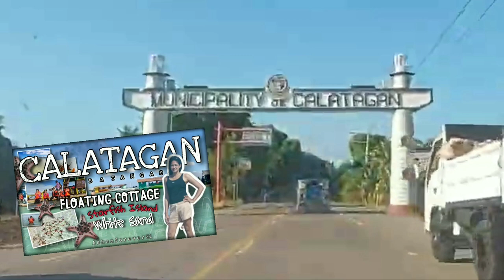Little Boracay (Calatagan Batangas) Floating Cottage | Sandbar | Starfish Island | CrystalClearWater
Sandbar Adventures in Floating Cottages at Little BORACAY Calatagan BATANGAS

Take a refreshing getaway down south and visit Little Boracay in Calatagan, Batangas!
Just a few hours away from the city, be mesmerized by its crystal clear waters, fine sand, and marine life
Experience picnic in the middle of the sea as your ride on a floating cottage

Little Boracay Calatagan Batangas by RCM Reycon Floating Cottage
Very Accommodating lahat ng staff nila. May mga fresh na isda na pwedeng bilihan sa malapit. And pag nasa gitna na ng dagat is meron padin mabibilhan katulad ng ice candy, alcoholic drinks and etc. Meron din extra activities like Kayak and Paddle Boat.

BEST PLACE TO UNWIND, Relax and Bond with anyone and everyone♥️

Activities:
Snorkeling and swimming at Starfish Island
Photo ops and selfies at Calatagan Sandbar
Snorkeling - (don't expect too much - it's just seagrass, sea urchins, sea snakes and lots and lots of starfishes. The area doesn't have a lively coral reef where you can see lots of colorful fishes.
Kayaking
Dining and drinking while on board the floating cottage

🌊eco fee / 30 pesos
🌊parking / 100 pesos
🌊floating cottage / 4000 pesos (max.10 pax)
🌊free life vest
🌊free use of griller
🌊boatman and lifeguard
🌊snorkeling
island hoping to
📌little boracay 📌sand bar 📌starfish island
🌊coral viewing
🌊fish feeding

AshenForever21